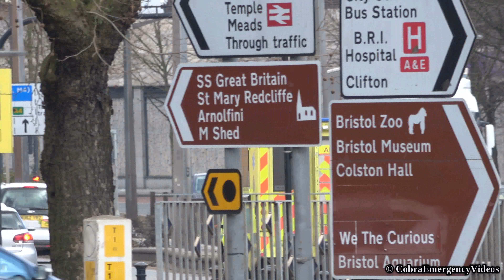South Western Ambulances responding with siren and lights + air ambulance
Various South Western Ambulances and cars responding with siren and lights + the Great Western Air Ambulance flying over Bristol, UK.

Vehicle information:

Make and model: Skoda Octavia + Mercedes-Benz Sprinter + Eurocopter EC135
Conversion: ? + Wietmarscher Ambulances and Vehicle GmbH (WAS) + ?
Type: Rapid Response Vehicle (RRV) + Double Crewed Ambulance (DCA) + Air Ambulance (AA)
Organisation: South Western Ambulance Service Foundation Trust (SWASFT) + Great Western Air Ambulance (GWAA)
Lighting make and model: ?
Lighting type: LED
Siren make and model: Premier Hazard 7005(?) + Whelen Gamma2
Siren tones: Wail, yelp, phraser/priority + BULL HORN

If you are interested in purchasing content you see on my channel, please send an email (that can be found in the channel description), or contact me on social media, and I will quote you a price.
- Clips recorded using a Sony FDR AX53
- Ⓒ CobraEmergencyVideos
Recorded: 2018
Published: 28th May 2018